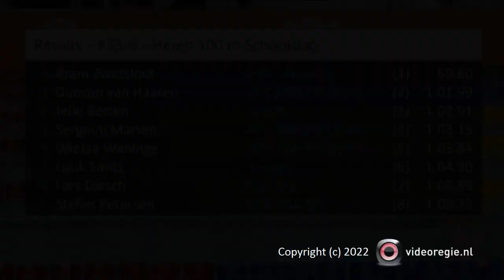#33-6 - Heren 100 m Schoolslag - NK kb Den Haag | Zwemmen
NK kb Den Haag - #33-6 - Heren 100 m Schoolslag